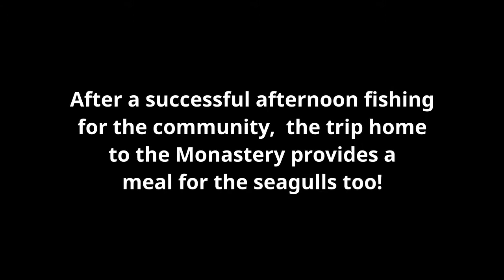Fishing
During the Summer months on Papa Stronsay we have the opportunity to take our little boat out to sea a little and catch fish to put in the freezer for the following months.  Some years are better than others.  This year, on the 4th July we took advantage of the fine weather and set out.   On the way out, we prayed the Rosary and asked Our Lady to lead us to the fish.  Having invoked Our Lady and had two Orca sightings, we were confident of a catch.  We were not disappointed! We caught plenty of Mackerel and cod!  On the return journey we cleaned the 102 fish we had caught, providing a meal for the seagulls too!

See photos here

Thanks be to God for His provident care, providing us with such food on our doorstep.